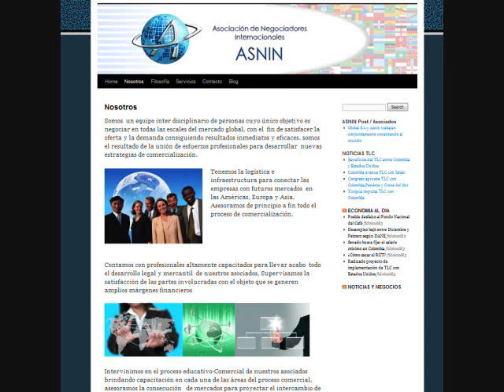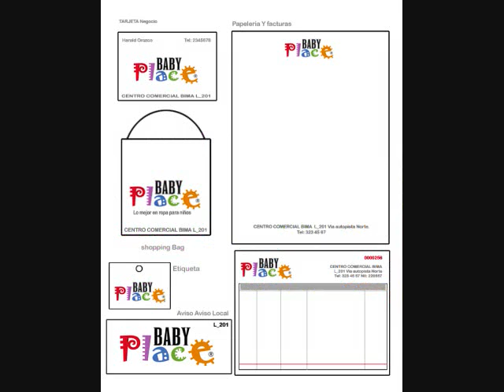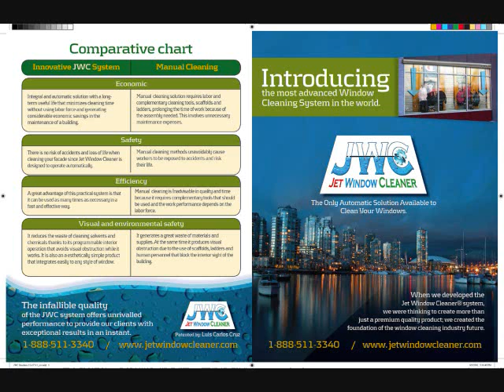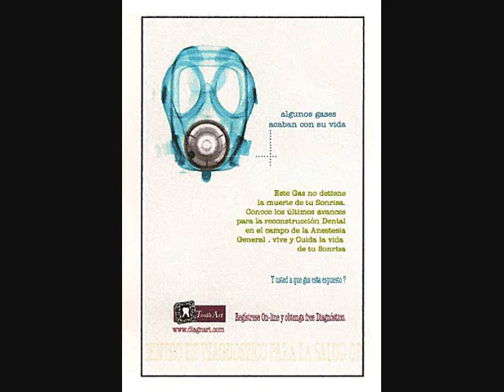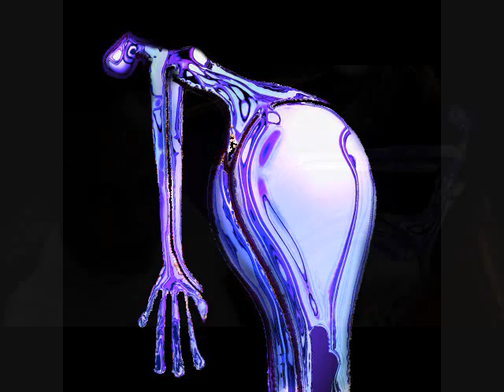DIGITAL PORTFOLIO_Arnulfo M Fritz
CREATIVE DIRECTOR, GRAPHIC DESIGN, , ADVERTISING CAMPAIGN, ART DIRECTOR, DIGITAL RETOUCHING, BRANDING, IMAGE CONSULTANT, DIGITAL ART